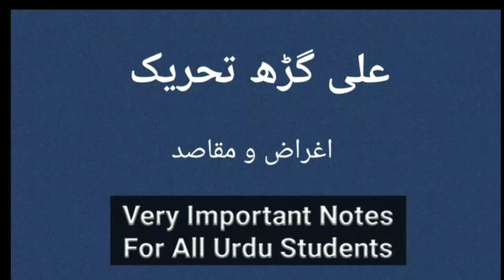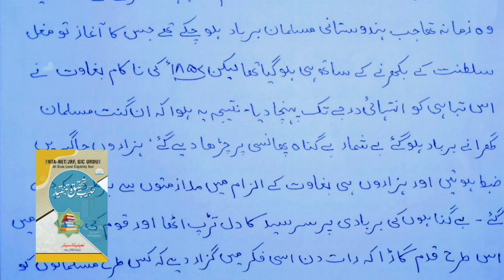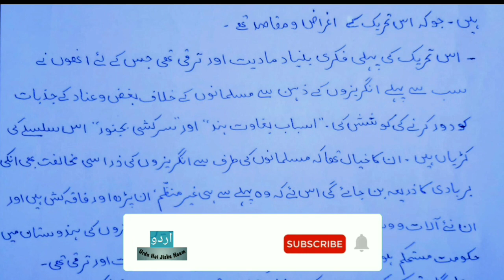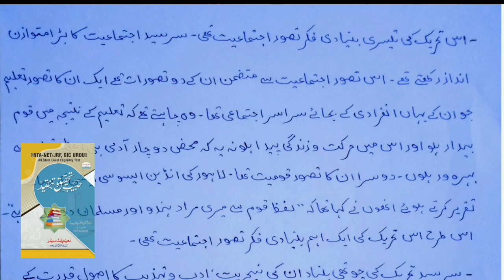Aligarh tehreek in urdu | Tehreek e Aligarh Aghraz o Maqasid | Aligarh Tehreek Essay Urdu UGC net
Aligarh tehreek in urdu | Tehreek e Aligarh Aghraz o Maqasid | Aligarh Tehreek Essay Urdu UGC net jrf urdu Examination
Aligarh tehreek urdu
Aligarh muslim university
Sir Syed ahmed
Amu